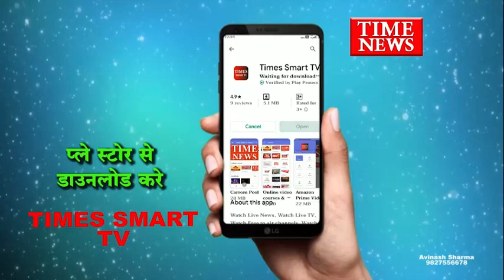पलासिया थाना क्षेत्र स्थित नवनिर्माण बिल्डिंग की तीसरी मंजिल से गिरने कारण एक व्यक्ति की हुई मोत